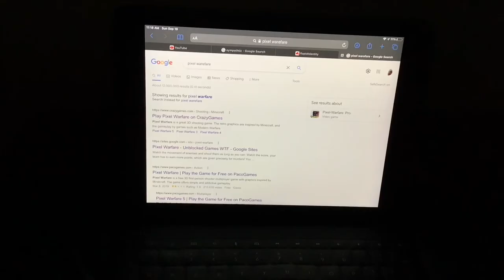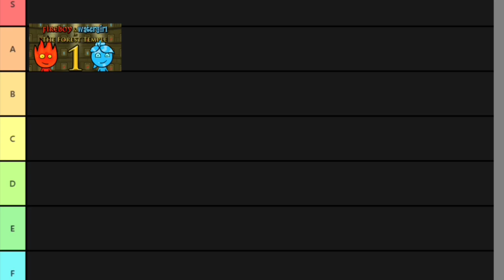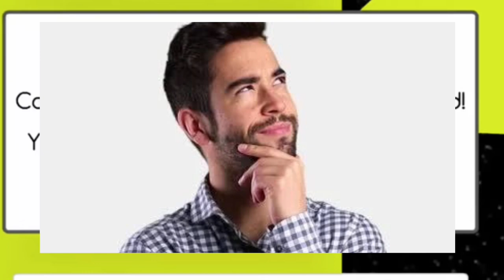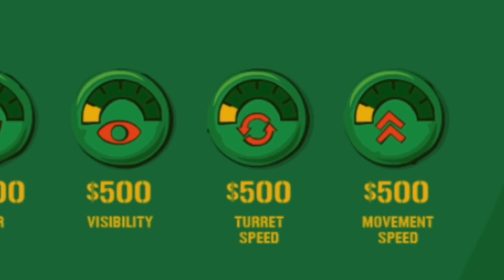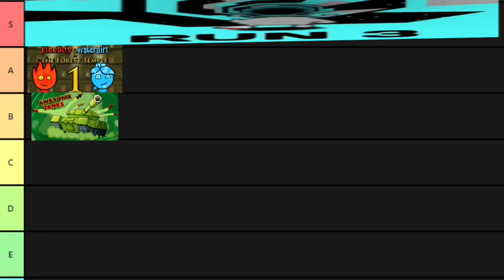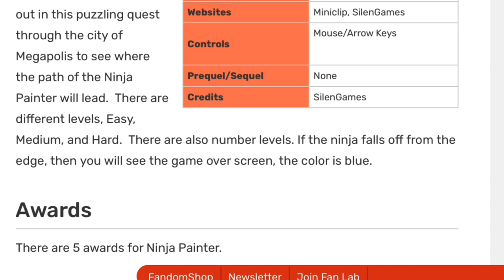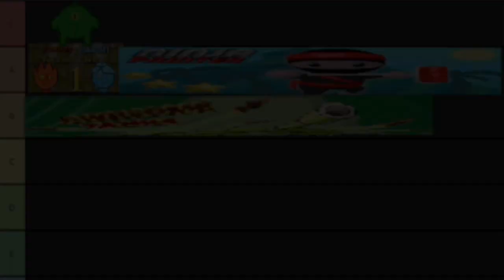REVISITING CoolMathGames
Today we are going to be revisiting coolmathgames most popular titles. This video took me over 2 weeks to make so please watch to the end :)

TIMESTAMPS
0:00 - Intro
0:49 - Fireboy and Watergirl
2:45 - Run 3
4:56 - Awesome Tanks
6:53 - Ninja Painter
8:34 - Outro